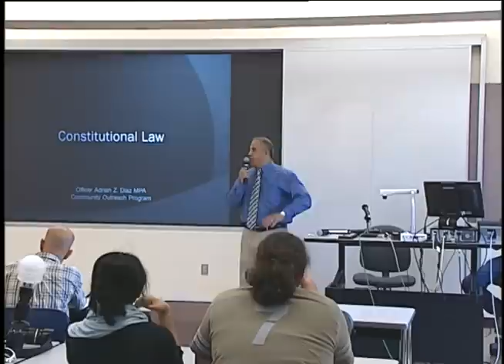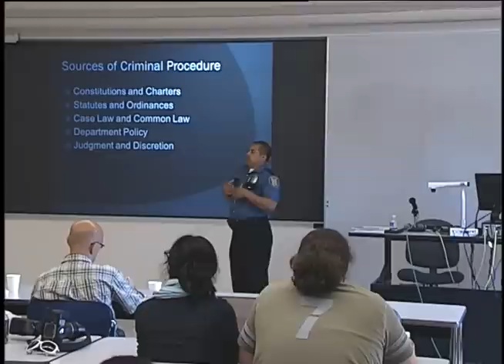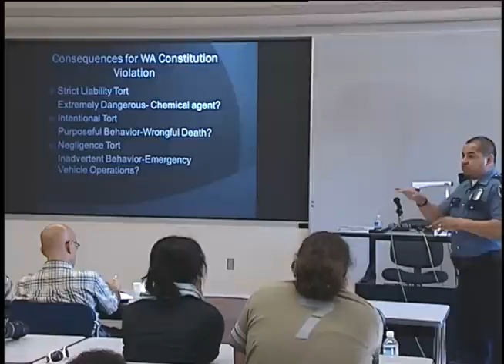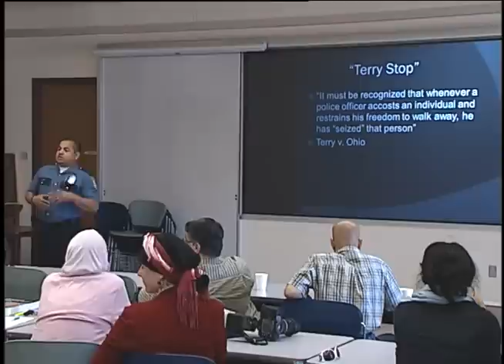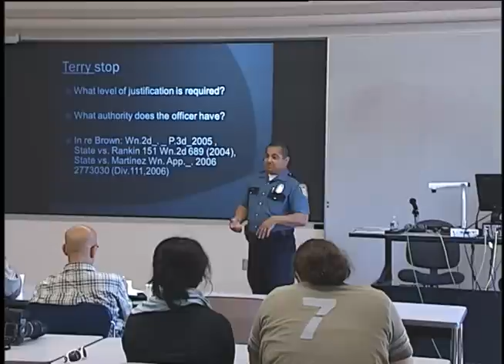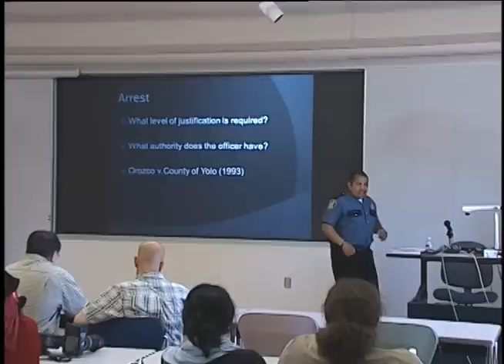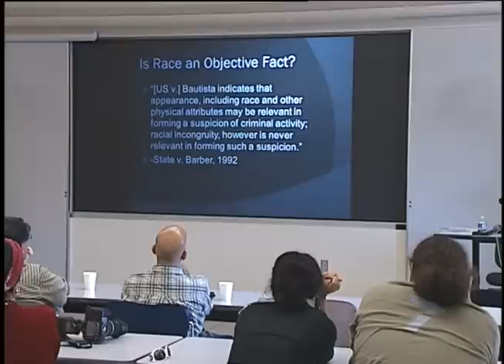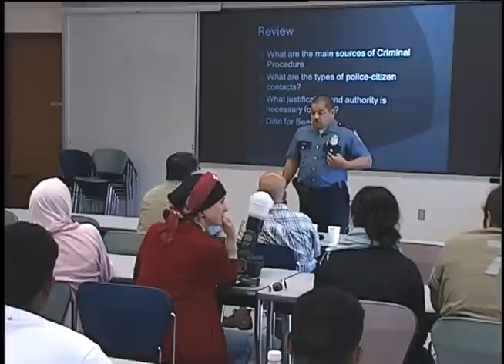Constitutional Law by Officer Adrian Z. Diaz ( Law enforcement workshop by Seattle Police Dept.)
The Constitutional Law presentation given by Officer Adrian Z. Diaz at North Seattle Community College on the occasion of Law enforcement workshop.